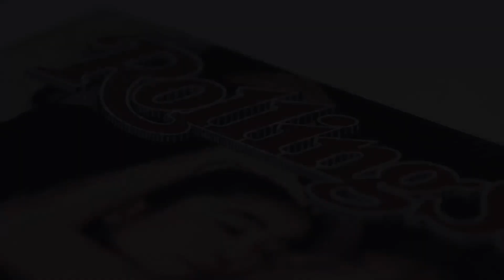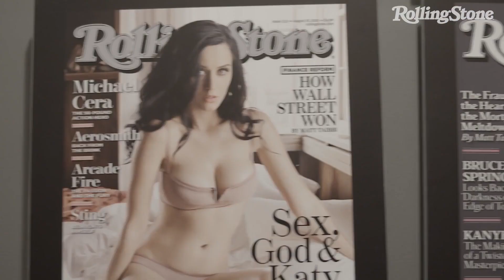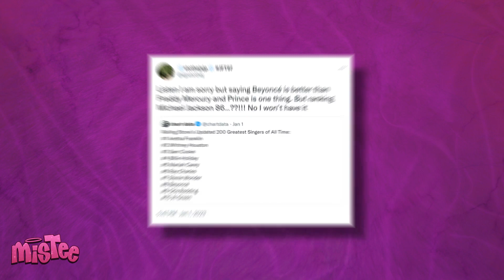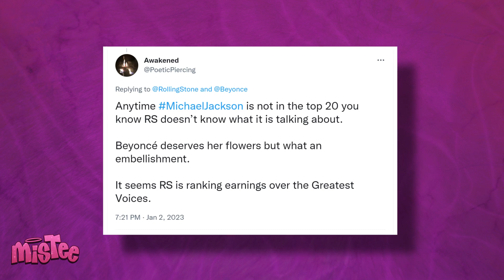Beyonce Speaks On Being Better Than Michael Jackson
Why is Beyonce trying so hard to convince everyone that she’s better than Michael Jackson? Rolling Stone recently ranked Beyonce wayyy ahead of Michael Jackson on their list of the greatest singers, and it looks like Beyonce is buying into the drama because she is FIGHTING to claim the title of the greatest from MJ, and she has some solid points to back up her case. But exactly how solid are we talking about?